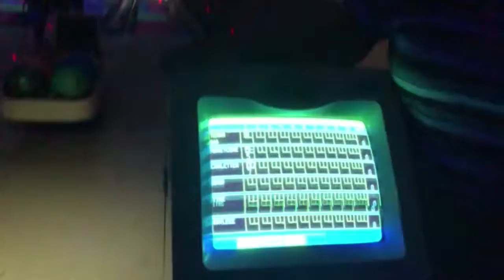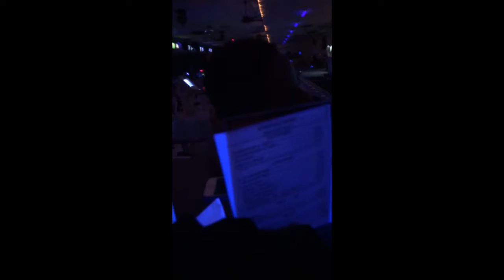Bowling with my family (we cracked the score screen)